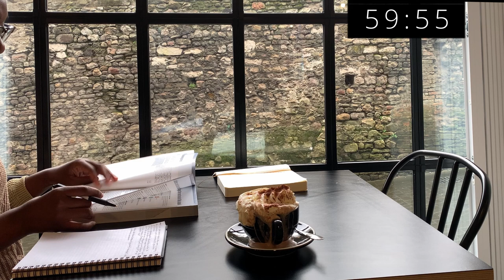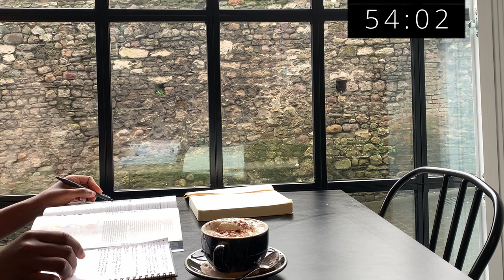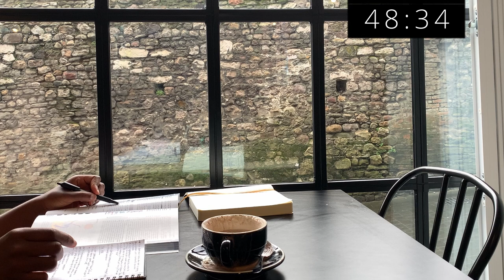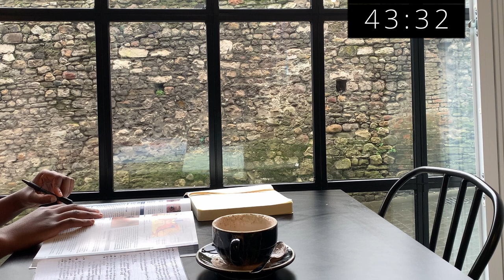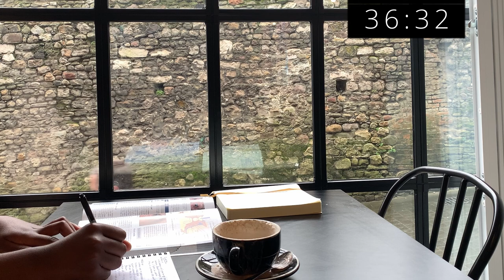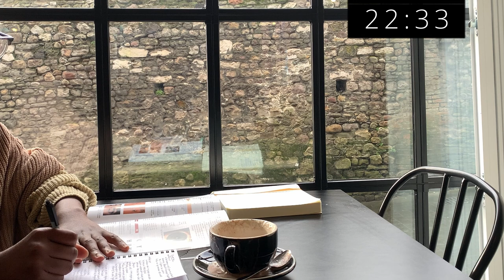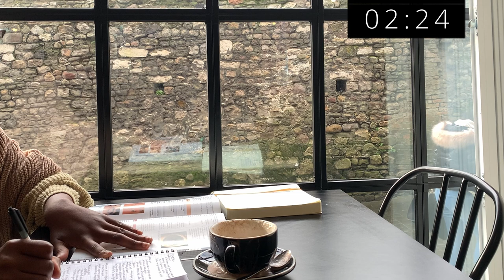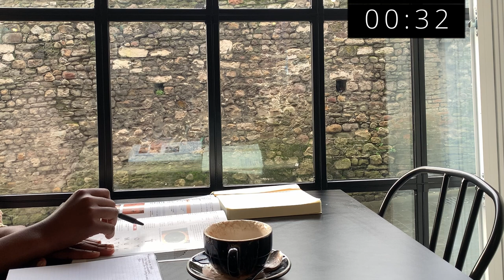Study with me at the CAFE ☕️🍫│coffee shop ambience, people watching │1- hour session with music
Hey friends!! Welcome to the study community! Let's study together!! Today I'll be studying at the coffee shop for 1 hour.

Study method: 1-hour study with background music
Goal: ophthalmology revision

Timestamps ✨
0:00 - Intro
0:47 - Study session

Making these videos has helped me become more productive with my study time and helped me avoid distractions on my phone. I hope you find it just as helpful!! :)

Let me know what you plan on studying in the comment section below :)
If anyone has got exams coming up good luck!!

I'm a medical student currently studying in beautiful Wales, UK. I document my study habits and a bit of the beauty Wales has to offer. Feel free to join me on this journey :)

↳ Music by Mark Generous, Jasper The Cat - a sad boy valentine